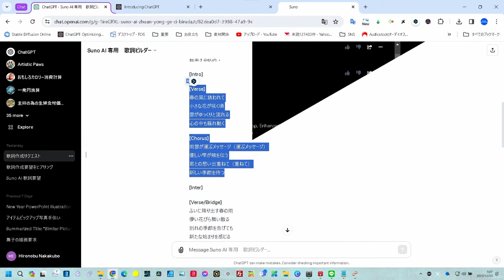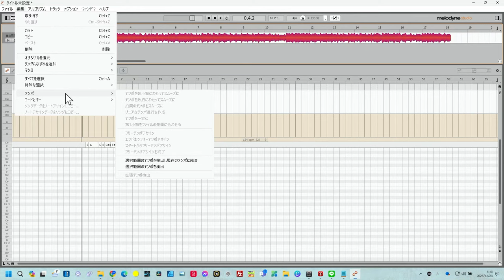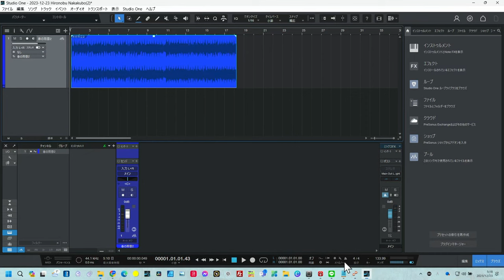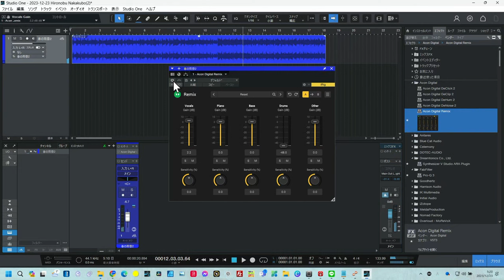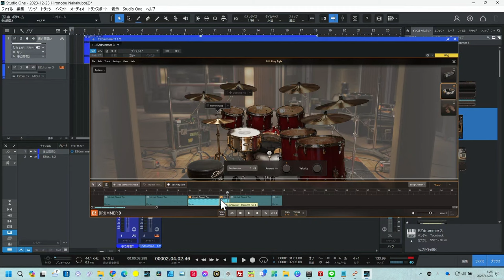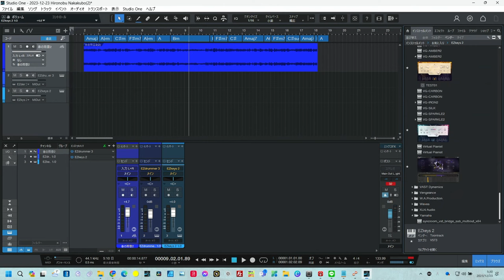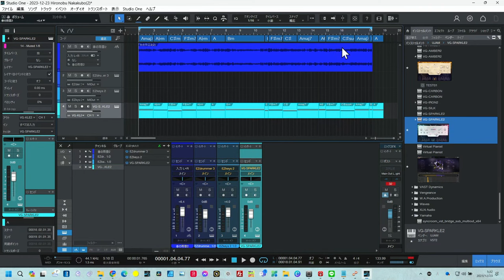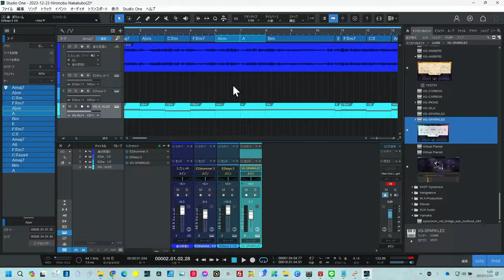【SunoAI】DAWで本格的編集でプロの腕の見せどころ！ＡＩ活用は新DTM時代へ突入！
SunoAIのプロの本格的活用

（ただし、ChatGPT Plusに加入している方）

★GPTs専用サイト　ほとんど無料
（GPTsのレクチャーなども出来ます）